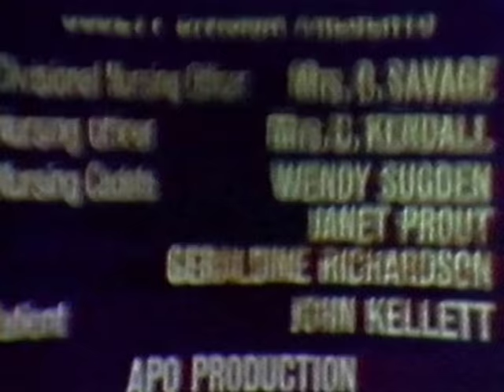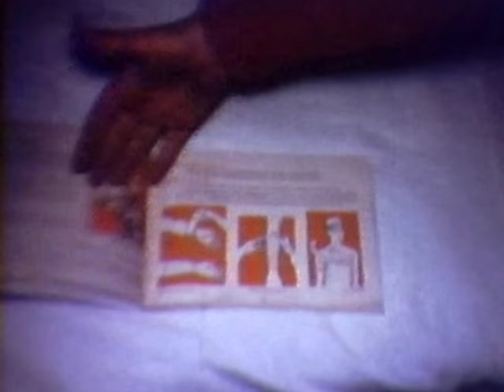St.John Ambulance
St.John Ambulance Ossett Nursing Cadet Division 1968 . 8mm Kodak film.